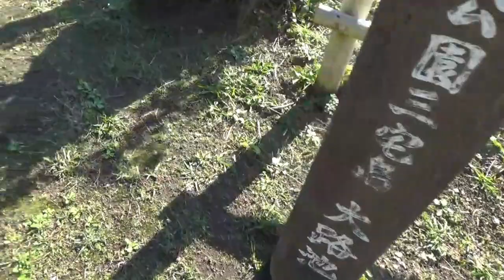三宅島ハイライト ～雄大な火山島の景観～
山手線の内側とほぼ同じ面積の三宅島。
火山島である三宅島は火山活動により様々な独特の景観が生み出されました。
動画では、そんな三宅島の魅力的な地をハイライトでご紹介します。